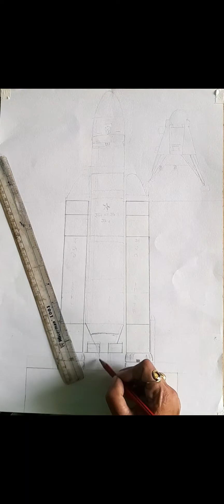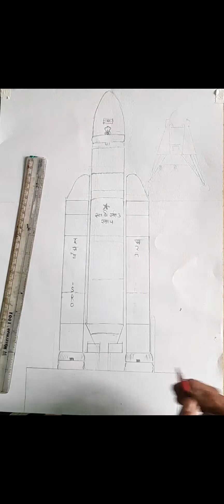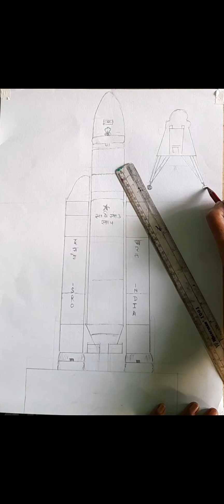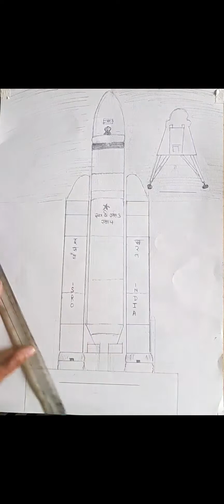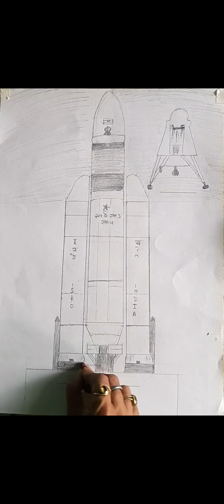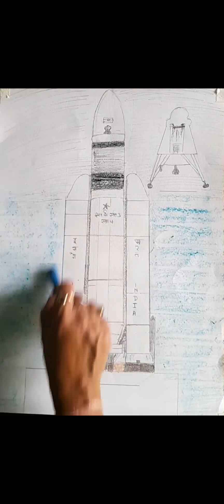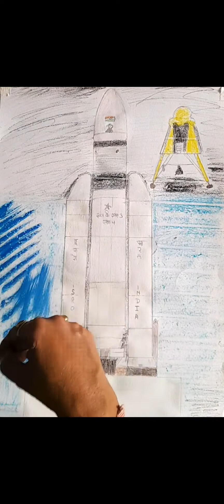chandrayan-3 Misson pencil scatch.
chandrayan-3 mission scatch by pencil and coloring  by mix media.